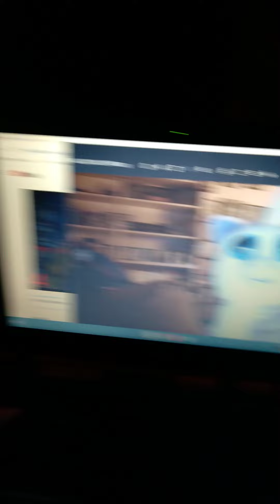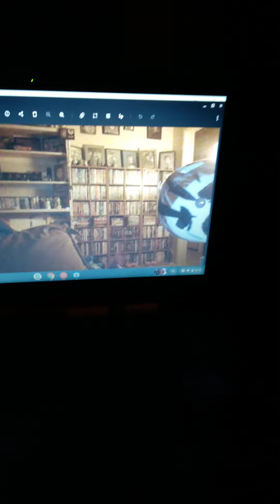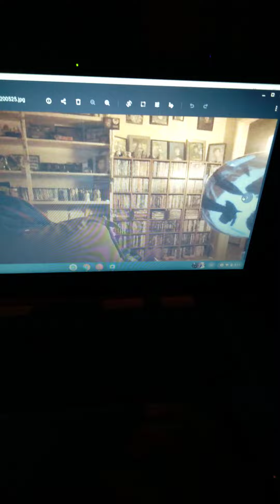five nights at Chimpy's house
uh oh my toys are alive survive 5 nights